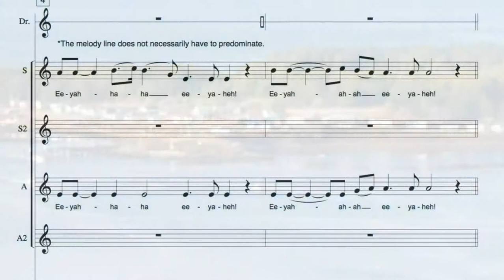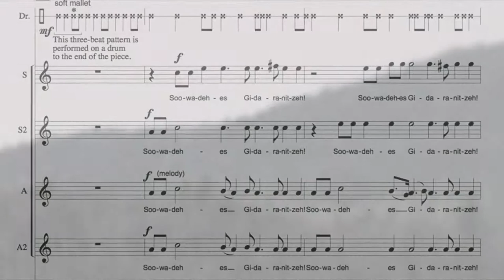TSIMSHIAN WELCOME CHANT– a song of our First Nations brothers and sisters.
“These songs still conjure up vivid tribal recollections… They express the soul of a bold and restless people and arouse emotions seated deep in the lives of the singers... Singing reached out for greater things and larger spaces.” Dr. Marius Barbeau, ethnomusicologist, c. 1920
Among Canada's west coast First Nations tribes, one popular custom was the holding of potlatches– great feasts at which chiefs tried to outdo their neighbors with lavish food and extravagant gifts. As the potlatches grew ever larger, elaborate ceremonies developed, and the people attending would sing songs honoring the chief who was entertaining them. This solemn song of welcome was chanted just as the chief appeared, dressed in his ceremonial robes. It comes from the Tsimshian First Nations who live along the Nass River in north-western British Columbia. (From Canada’s Story in Song; Fowke, Mills and Blume. W.J. Gage Ltd.)
As such it is a highly appropriate song to celebrate our First Nations brothers and sisters, and perhaps to set the tone for a feast of choral music!